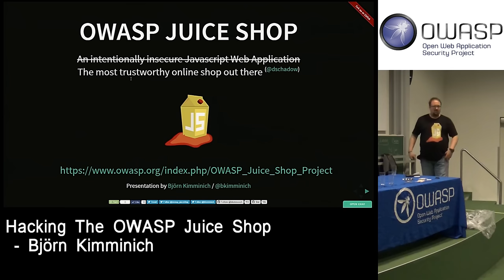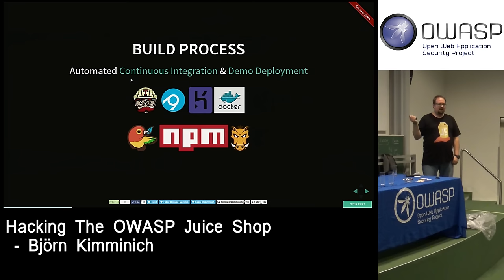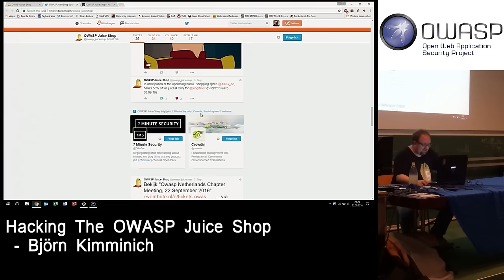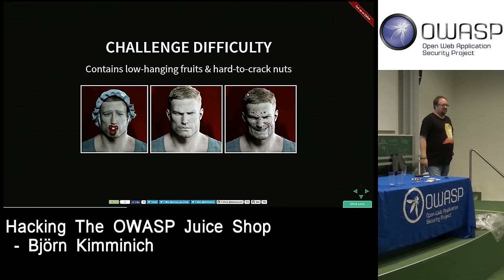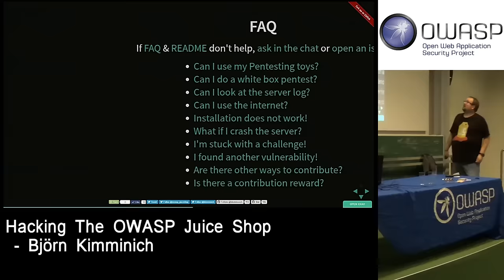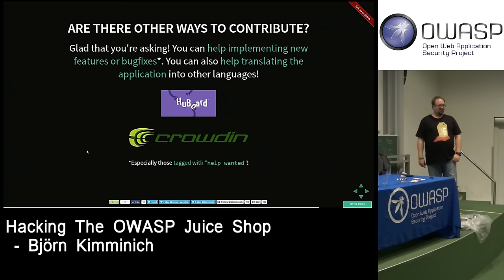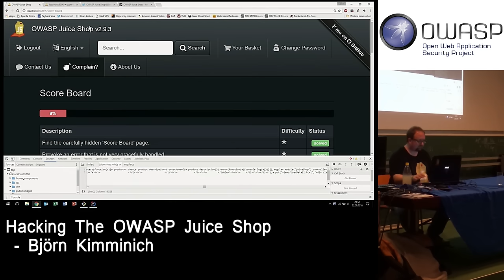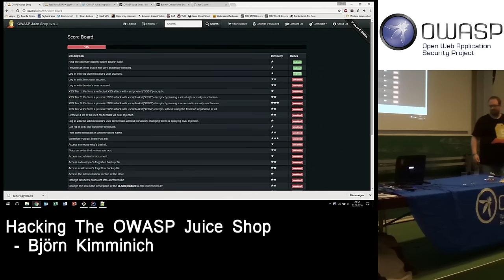Hacking The OWASP Juice Shop by Björn Kimminich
Recording of the presentation that Björn Kimminich gave for the Netherlands OWASP Chapter Meeting on 22 september 2016 at the Radboud University in Nijmegen.